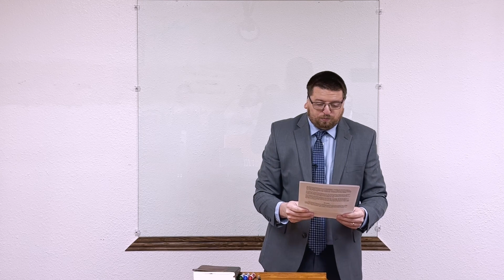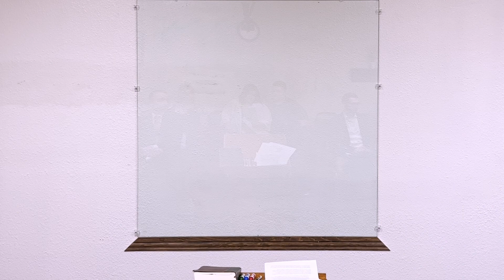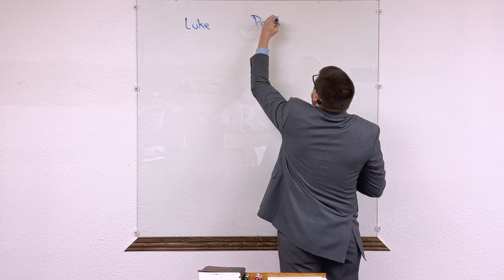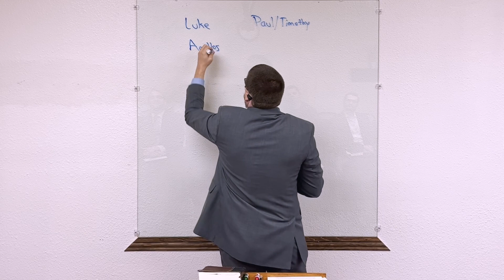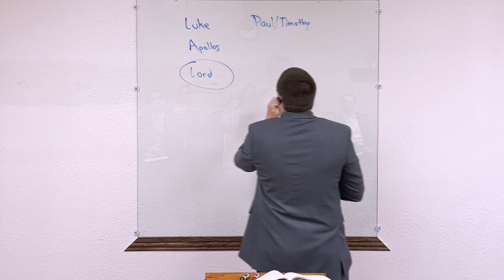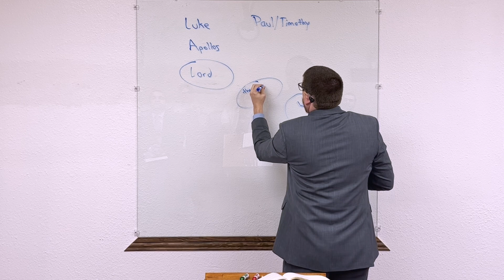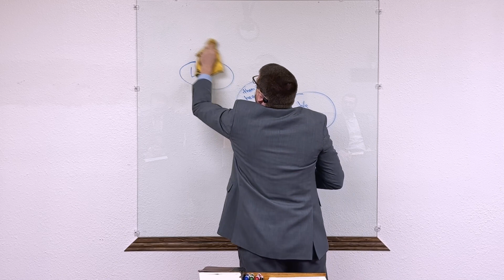04/09/23 | Sun. AM SS | Introduction to Hebrews | Patrick Rogers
Welcome to our livestream service from South Side Baptist Church in Weatherford, Texas. We are so glad you are here!